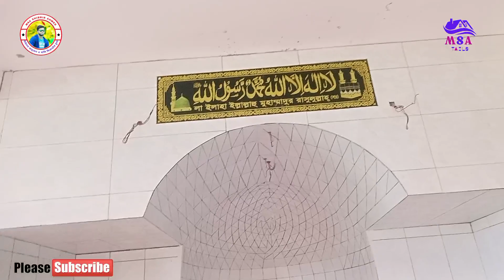মেহরাব টাইলস ডিজাইন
মেহরাবের টাইলস ডিজাইন। কিভাবে মেহরাবে টাইলস লাগাবো